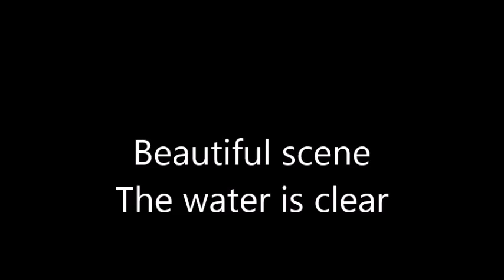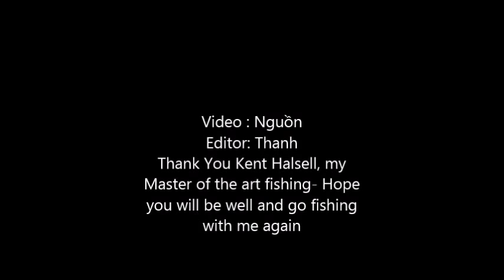April 26 15 Gore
Trout Fishing- It's  slow to catch when the water is clear and it's windy- I use the Tenkara Rod and Trout Magnet and luckily, have a good day with my wife take the video .